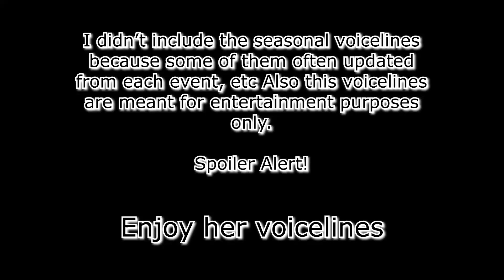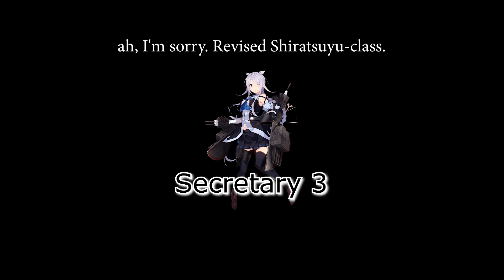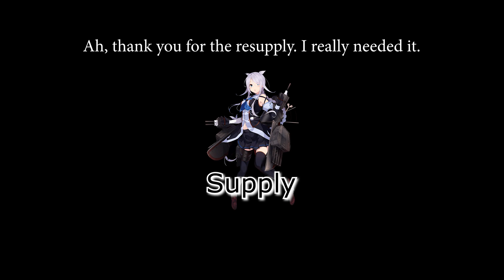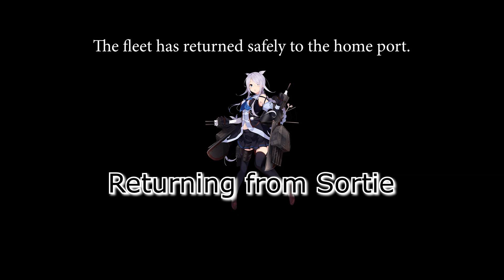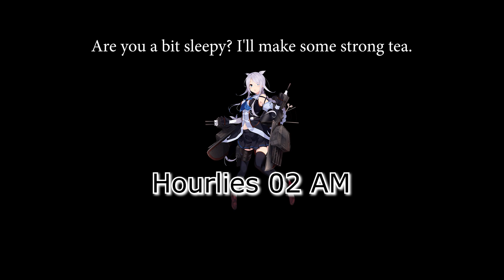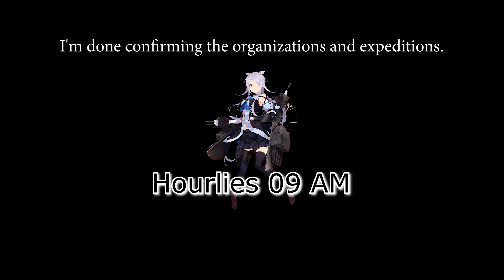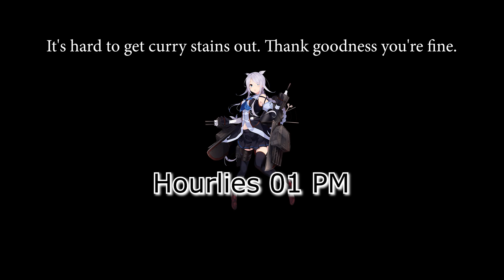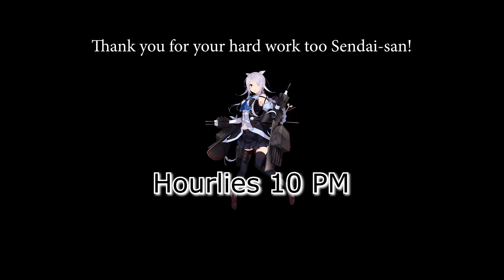All Umikaze Voicelines (Kancolle)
Here's Kancolle's Umikaze's Voicelines